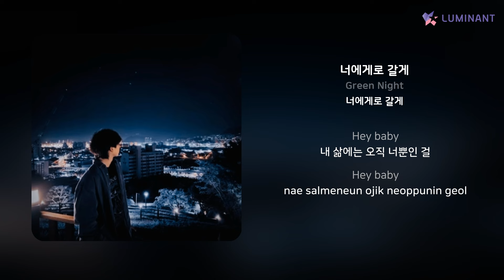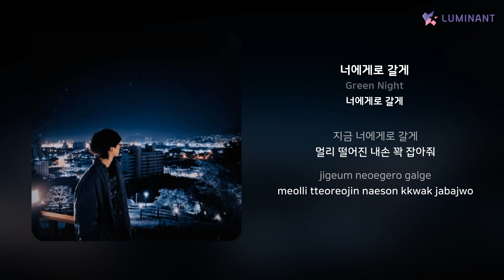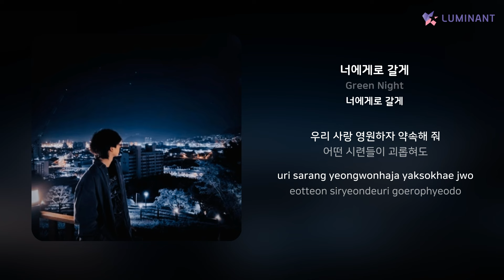Green Night - 너에게로 갈게 | 가사 (Lyrics)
Artist: Green Night
Track: 너에게로 갈게
Album: 너에게로 갈게
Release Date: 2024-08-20